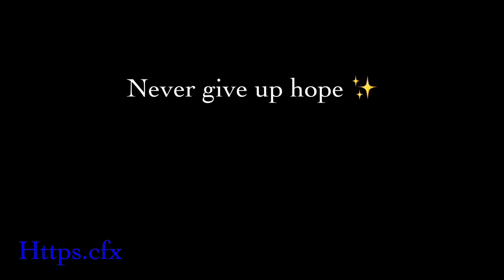S a d E d i t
It's okay not to be okay, you cant stay strong all the time
Please save me, untie the invisible rope on my neck...